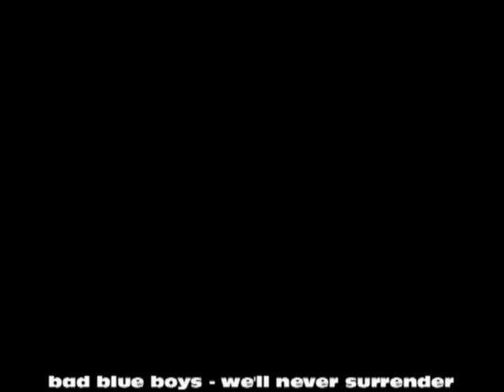dinamo zagreb - auxerre 3-1 1994.mp4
1. kolo tadašnjeg Kupa pobjednika kupova